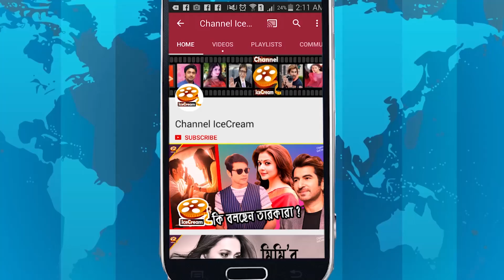শ্রাবন্তীর নতুন স্বামীর আসল অতীত জেনে নিন। Srabanti Chatterjee Husband Unknown Fact | Roshan Singh